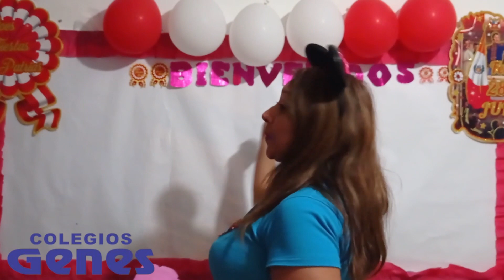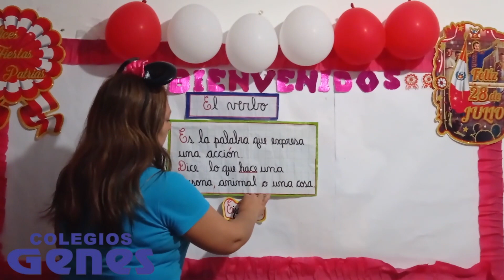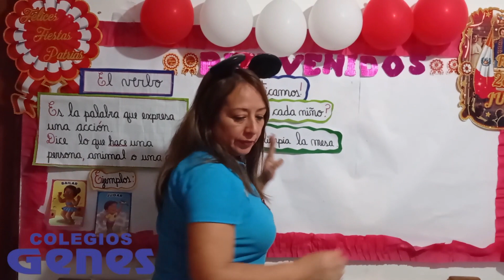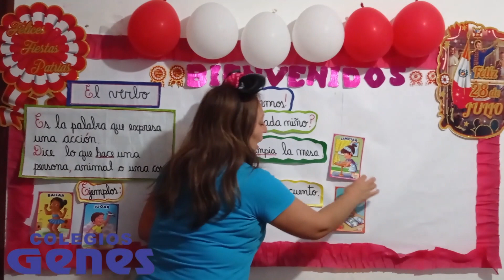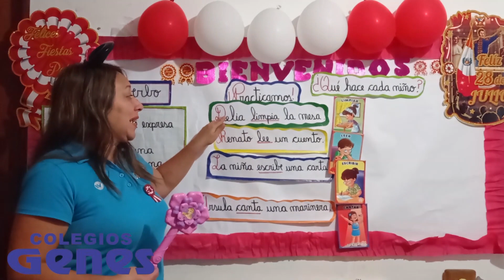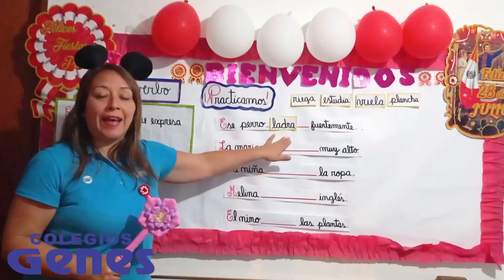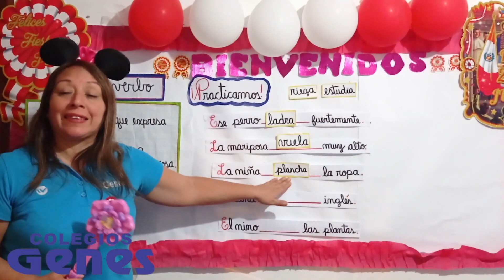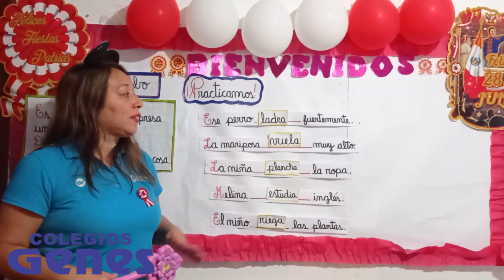COMUNICACIÓN / EL VERBO / 2do GRADO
SEMANA 24
Tema: El Verbo
Grado: 2do